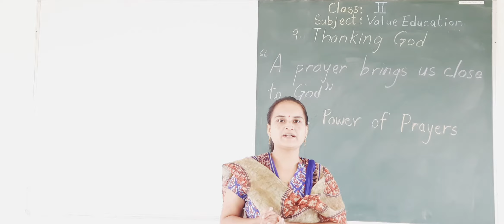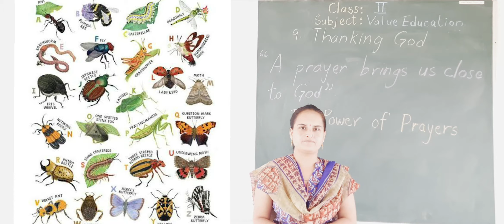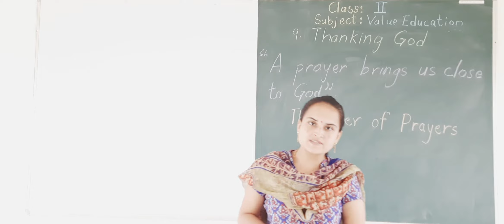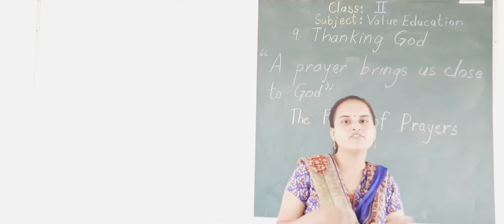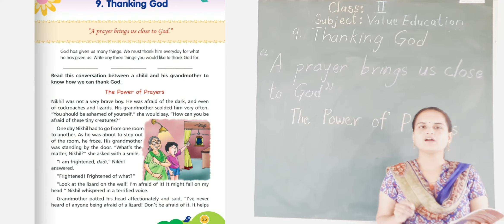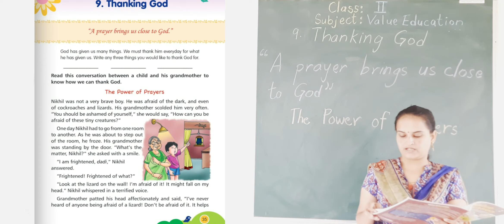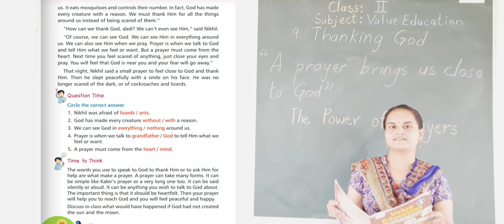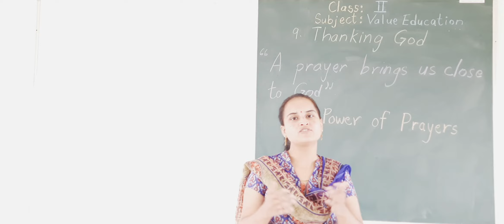CLASS 2ND SUBJECT VALUE EDUCATION CHAPTER 9 THANKING GOD SESSION 1